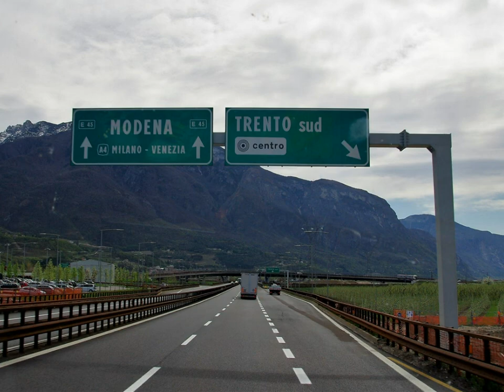Tuscany - Organ music - op. 4351